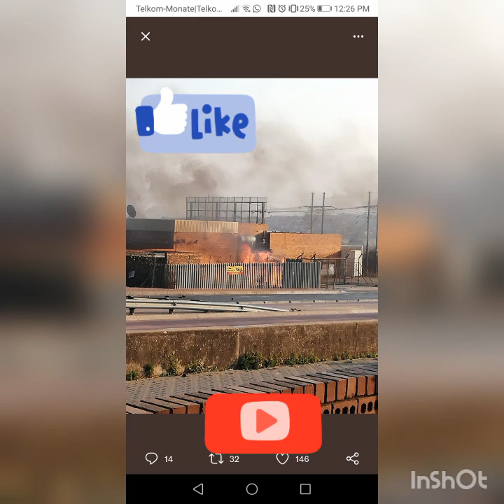Tembisa Strike results in death!